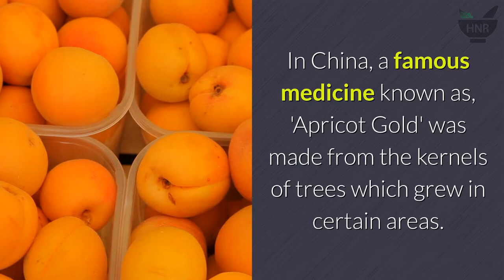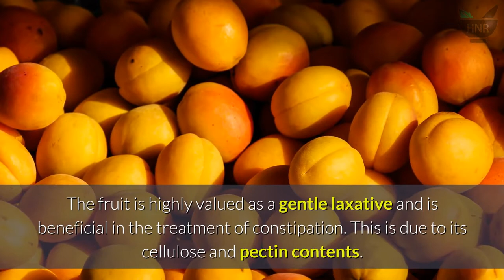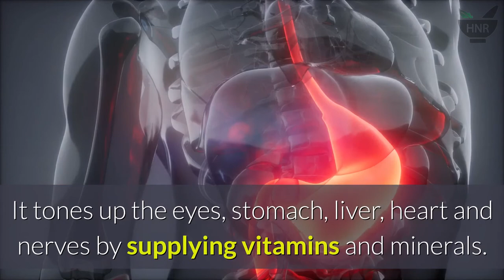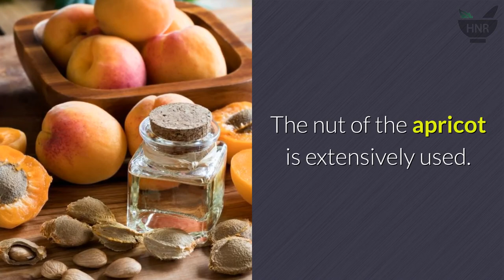How To Keep Healthy By Eating Apricots | Are Apricots Healthy To Eat?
How To Keep Healthy By Eating Apricots and is it Healthy To Eat.
It is somewhat acid in its raw state, but its acidity decreases and the sugar content increases in the process of ripening.

The fruit is regarded as a nutritious and tonic food and enjoys world-wide popularity. The fruit which ripens on the tree alone develops its true flavour which is very much like that of the peach.
Apricots are rich in various food ingredients. The fresh fruit is rich in natural sugars, vitamin A and calcium. It is a good source of the Vitamin, B Complex, riboflavin and niacin as well as vitamin C.

The nut of the apricot is rich in protein and fat and is considered as valuable as any other nut.

Throughout the centuries, the fruit, kernels, oil and flowers of the apricot have been used in medicine.
How To Get Rid of Constipation.
Quick Relief for Indigestion.
Say Goodbye to 'Fever'.
Skin Diseases Treatment.